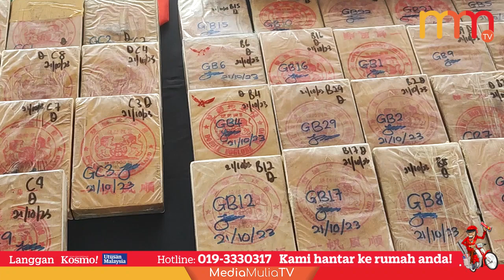Polis bongkar makmal proses dadah, rampas heroin, syabu RM1.87j